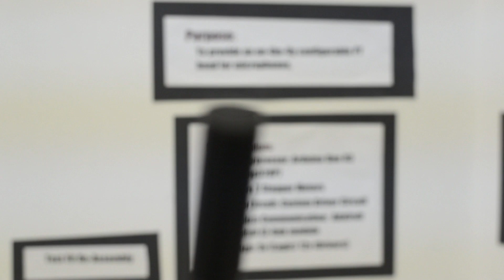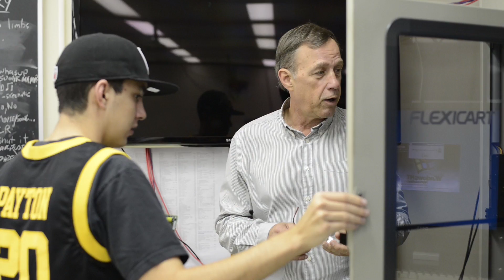Loyalist College - Broadcast Engineering Technology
Introducing the Broadcast Engineering Technology program at Loyalist College in Belleville, Ontario.